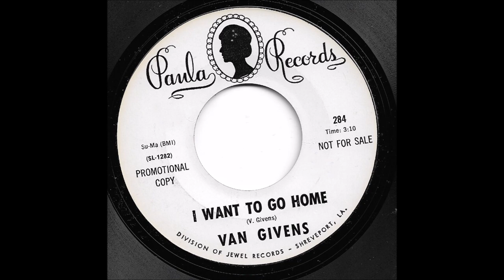Van Givens - I Want To Go Home